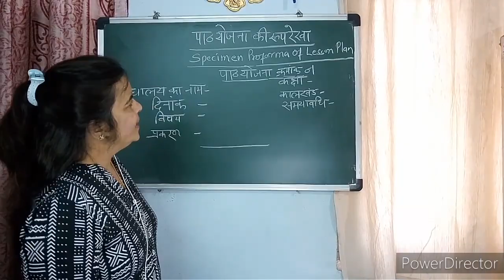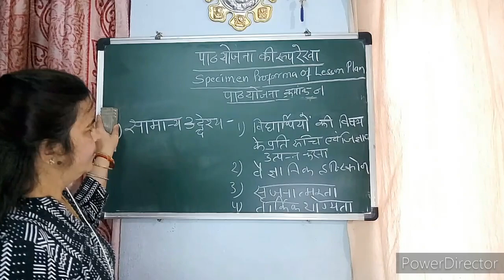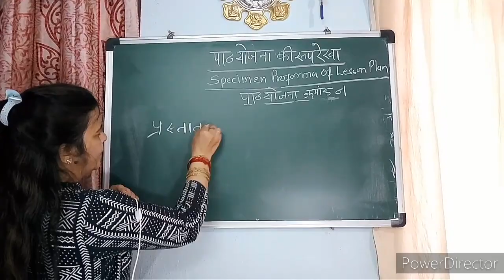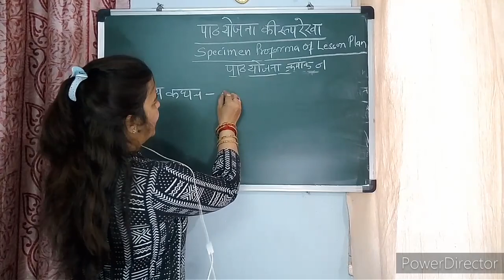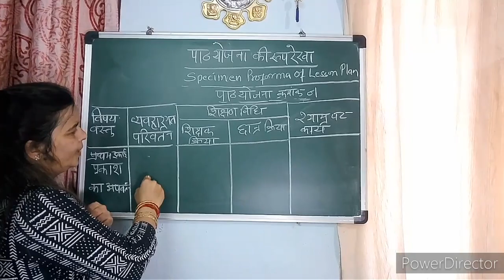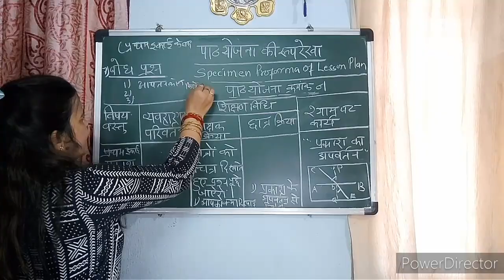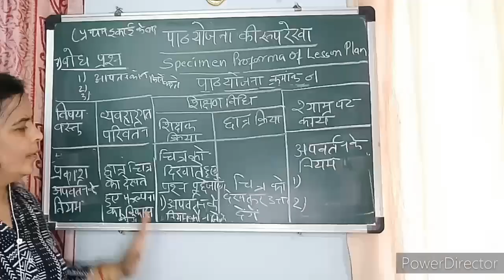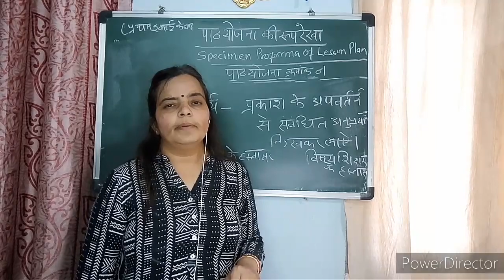Dr. Anuja Tiwari |Making of Lesson Plan| [Subject:Physics] Lecture_5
This is a very important video for B.Ed. students. In this video we teach you how to make a proper lesson plan for the subject Physics in a detailed manner.